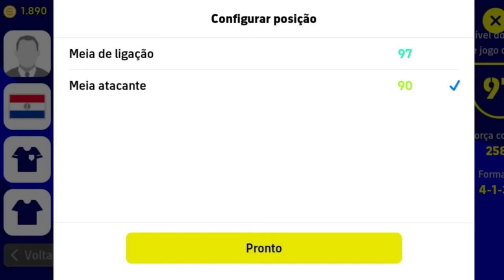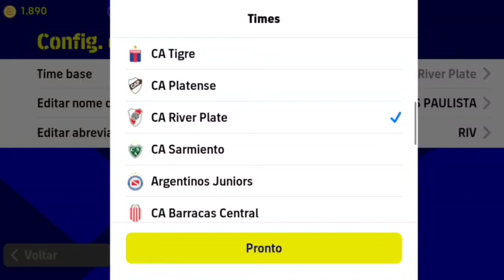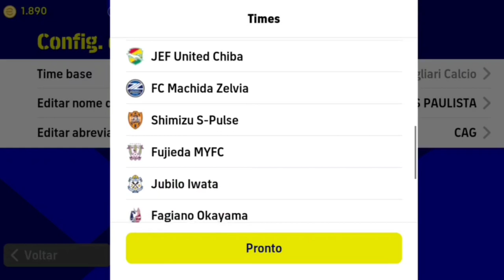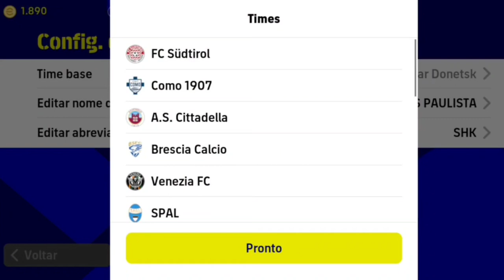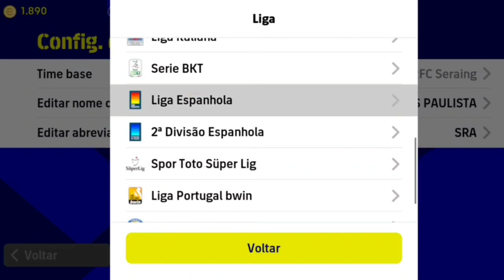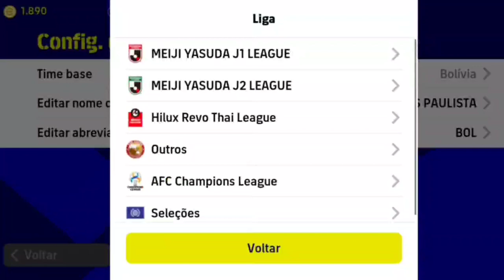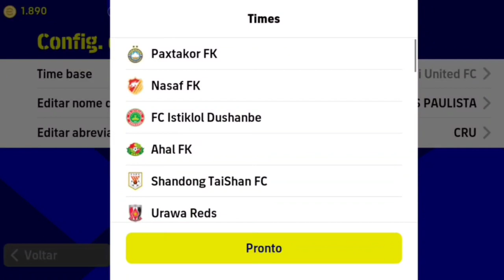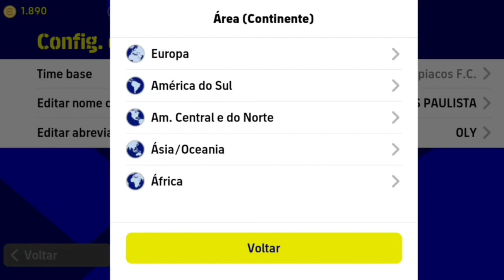FORMAÇÃO SECRETA TOP NO EFOOTBALL 23 MOBILE.